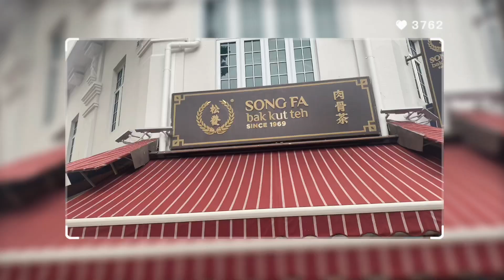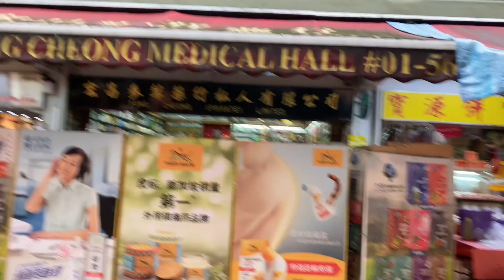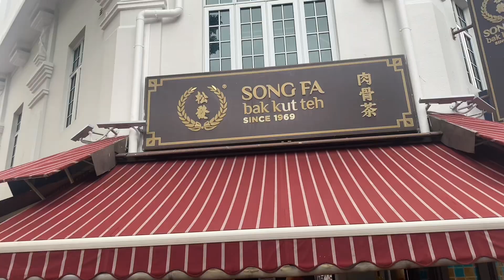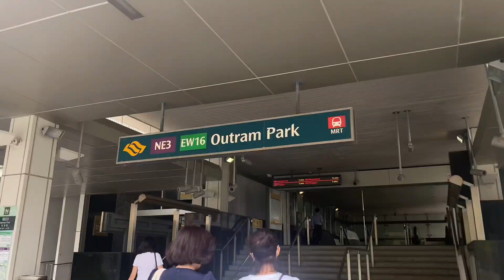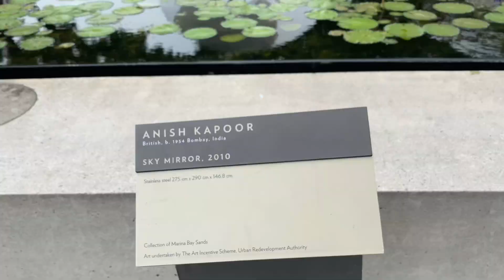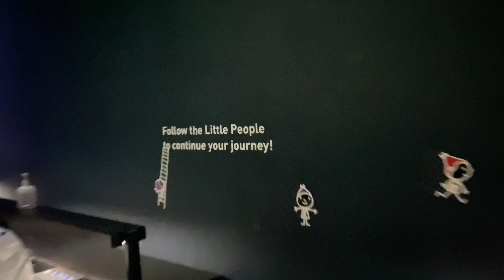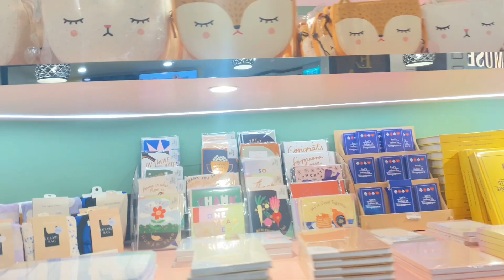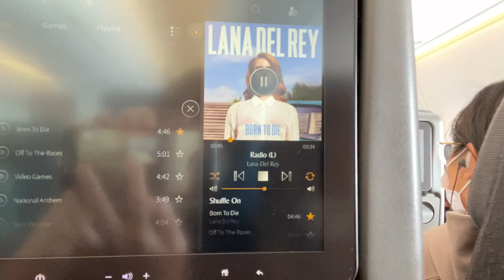Stephanie in singapore 🇸🇬 (pt.2)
Hey guys, this is my last vlog in singapore… it has been a long time isn’t it?